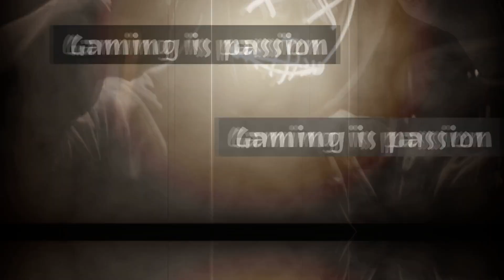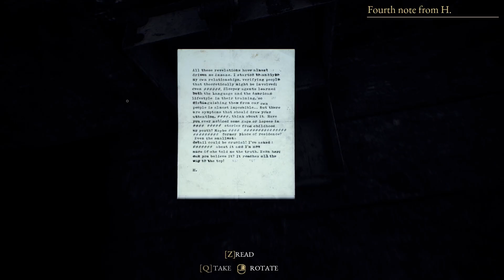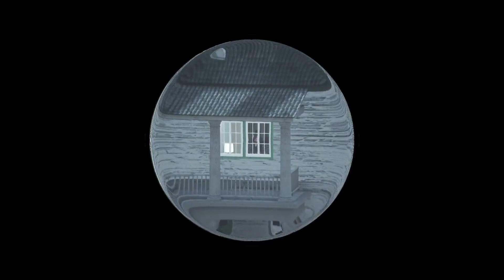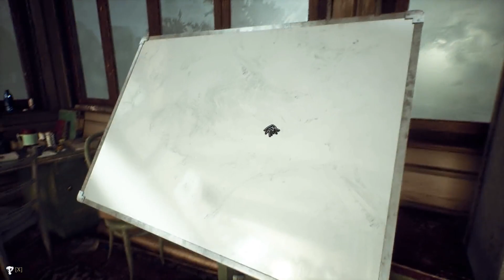The Beast Inside #13 Kde sa ukrýva špión??? + slovenské titulky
K hre som vytvoril aj slovenské titulky k rozhovorom. Je ich len potrebné si zapnúť :-)
Adam sa rozbieha pátrať po úkryte neznámeho špióna a popritom odhaľujeme sovietsky tajný program. Derie sa hlbšie a hlbšie do králičej nory.

Zaskočte a vyjadrite podporu, prosím :)